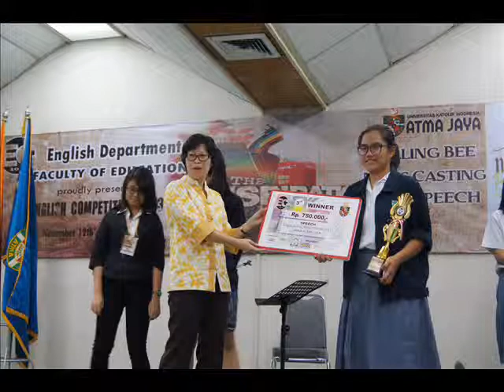English Competition 2013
English Department Faculty of Education at Atmajaya Catholic University of Jakarta